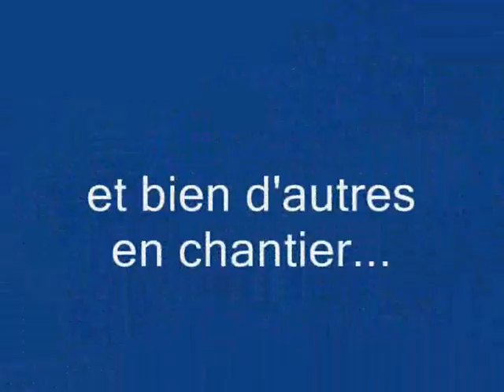Sao Tome video 1.wmv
Résultats d'une première prospection sur l'île de Sao Tome, reste un chantier ouvert pour les virtuoses de la machette et du perfo.